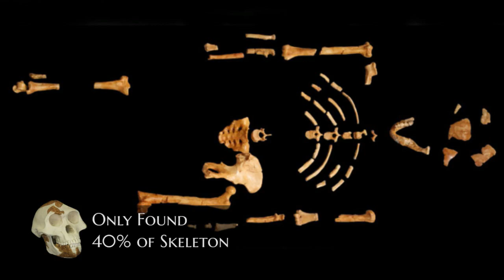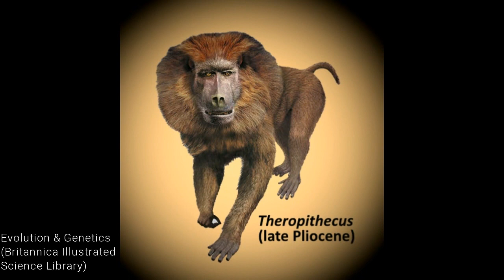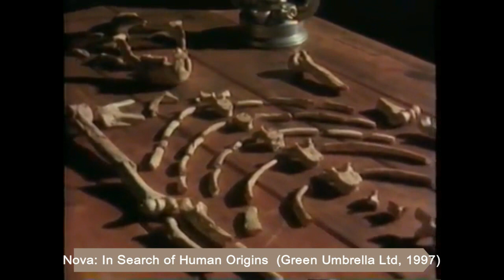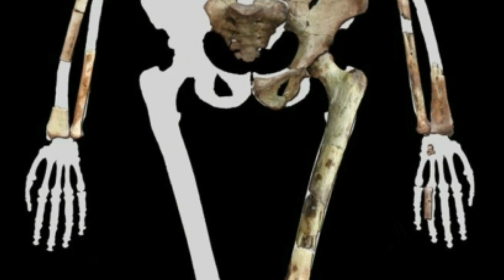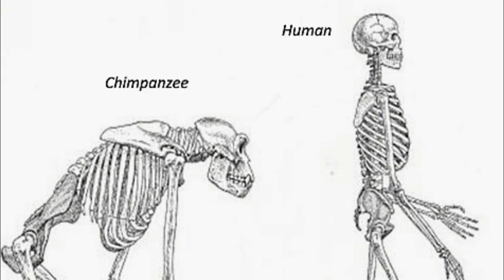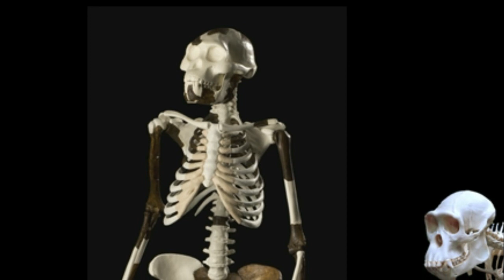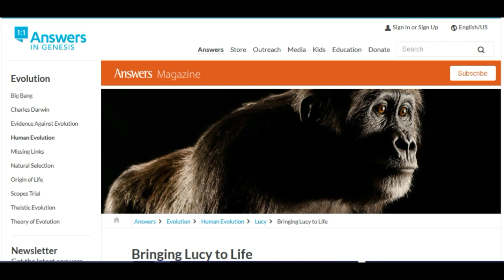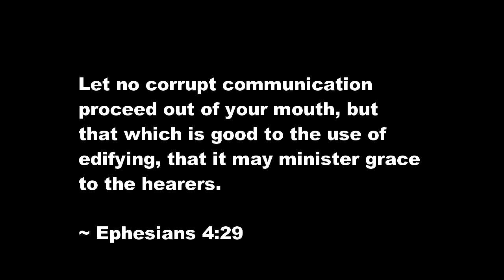Creationist Takedown of Lucy - Debunked!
A blow-by-blow critique of Genesis Apologetics' debunking video on Lucy - the world's most celebrated fossil of an ancient human ancestor.

A Creationist teacher gathers together some impressionable teens to show them that everything that points to Lucy being a transitional being is wrong.

But is this really because of faulty science, or because it inconveniently flies in the face of the Biblical account of Creation?

MANY THANKS TO: Scott A. Williams, Assistant Professor of Anthropology New York University, for his help in researching this video response.